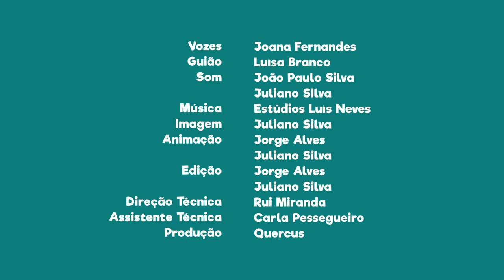FNT03E09 - PN do Alvão: Águia-calçada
Sabias que a Águia-calçada pode ser encontrada nesta área protegida?